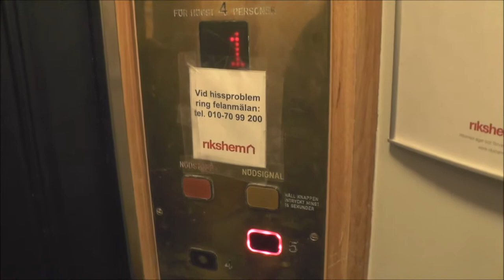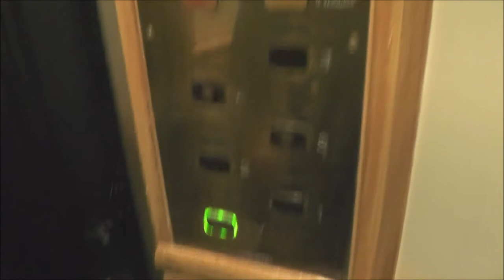ASEA-Graham (MB. Hissvård) Traction elevator @ Vasagatan 52, Stockholm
Installation year:
Current moderniser: Hissvård
Latest modernisation year:
Serial Number:
Capacity: _Kg (_lbs.) - _ Persons
Floors: _ =